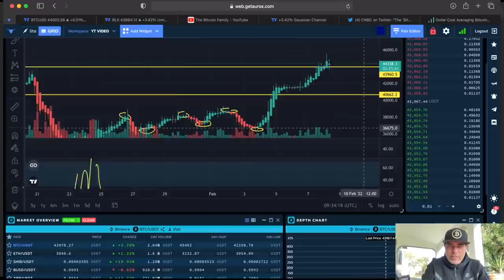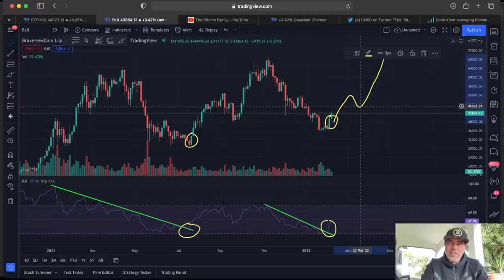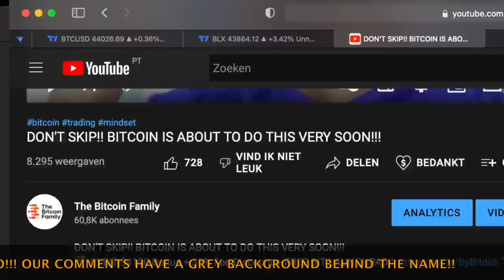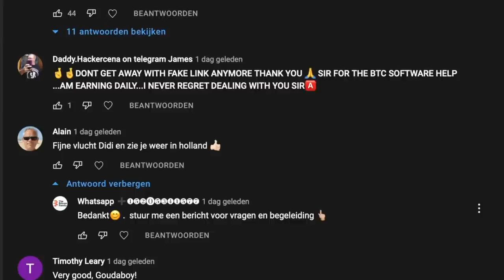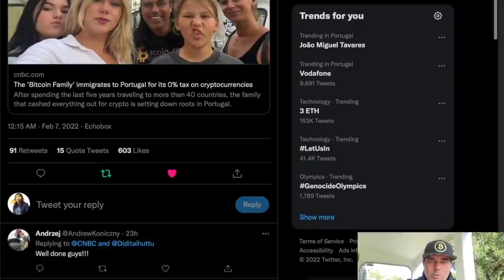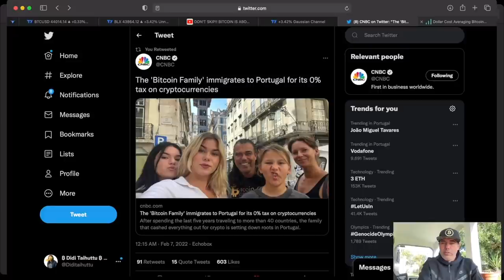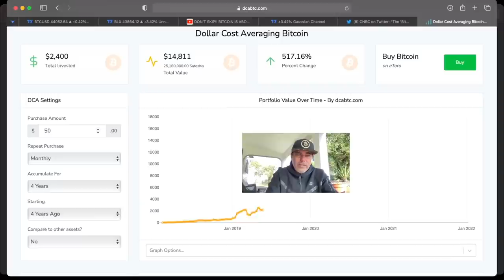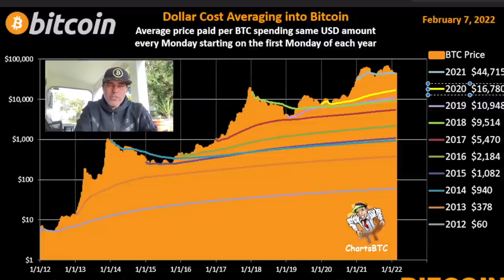BOM DIA BITCOIN!! 46K REACHED, WHATS NEXT?? What is DCA?